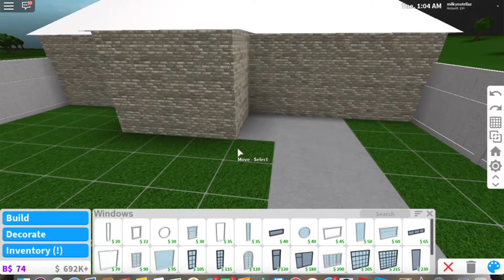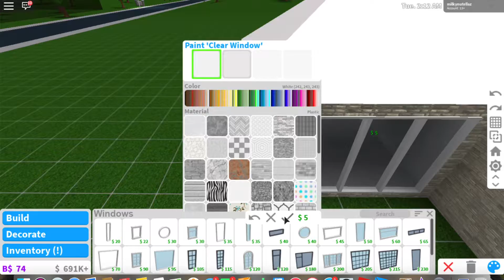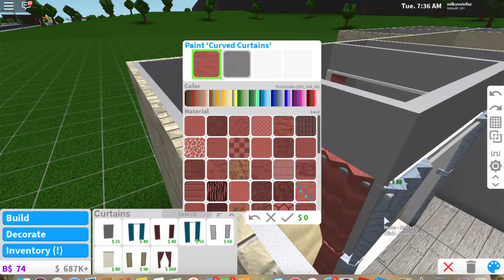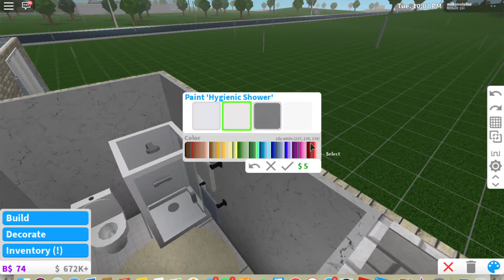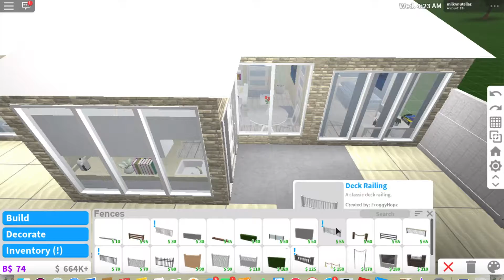Family Budget Beach House (Roblox Bloxburg)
Hope you all enjoyed todays video!